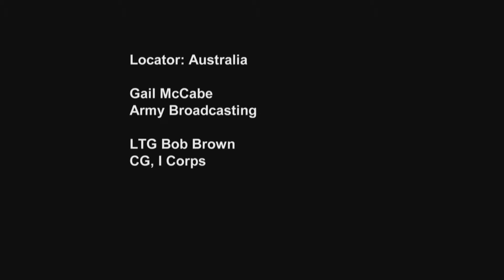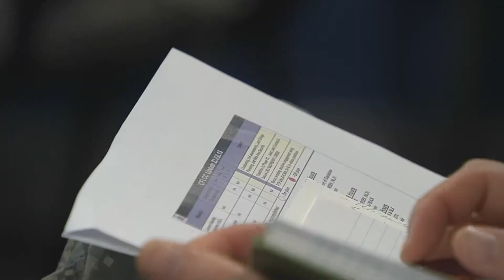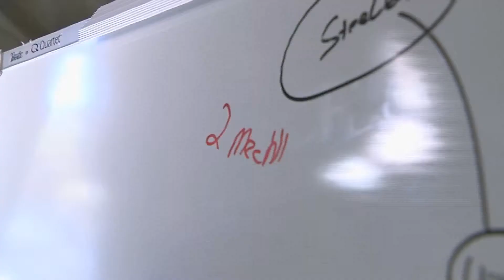Soldiers Update: JTF Certification | MiliSource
Exercise Talisman Saber served as a backdrop for U.S. Pacific Command to evaluate the capabilities of its only Corps. Gail McCabe has more in this report. Video by Gail McCabe | Army Broadcasting | Date: 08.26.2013